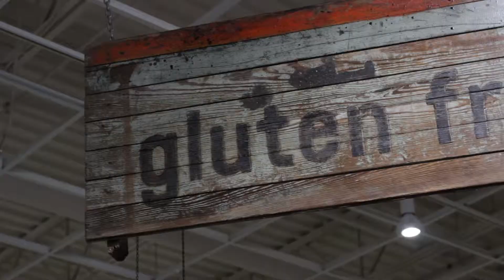Terra Health Market - 2015 Small Business of the Year